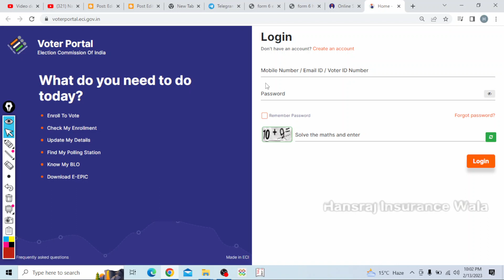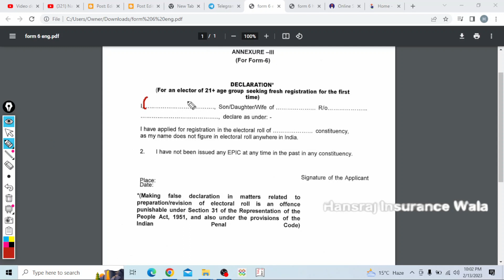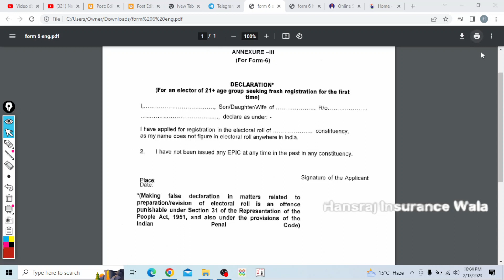नए वोटर कार्ड के लिए फॉर्म 6 कैसे भरें | Form 6 kaise bhare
voter card ke liye form 6 kaise bhare
form 6 download